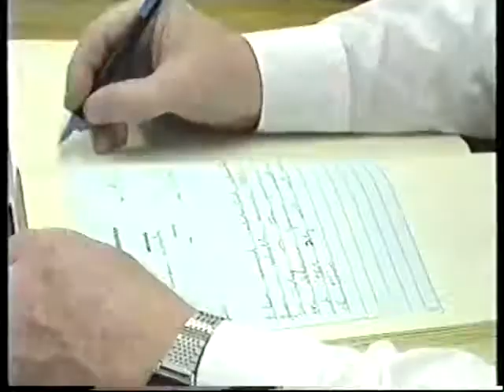Paul Ward Charged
Paul Ward is charged with the murder of Veronica Guerin in February 1997